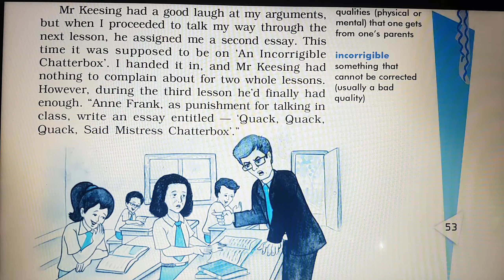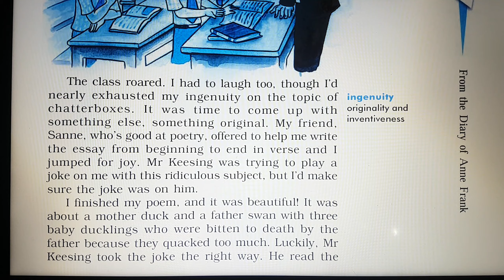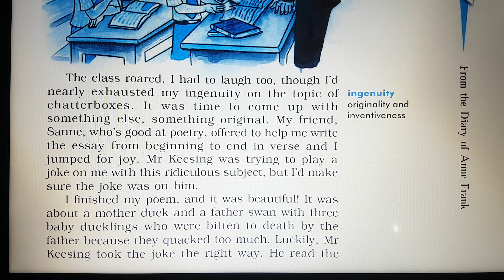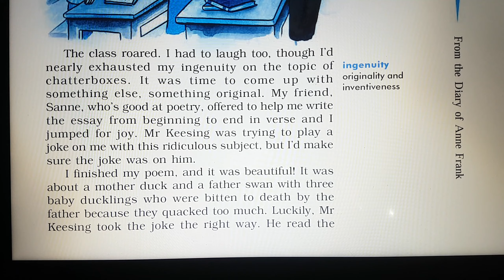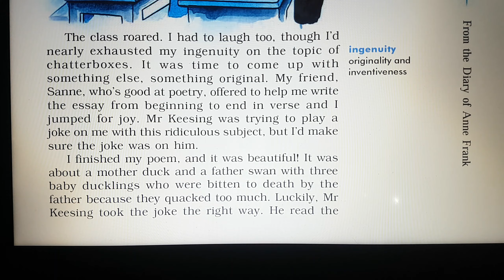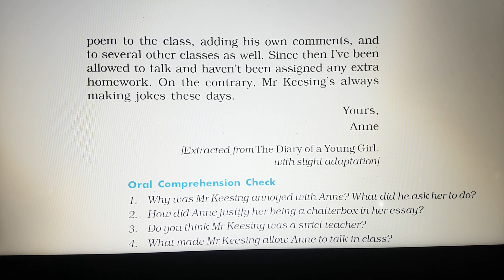Class 10 - English - From The Diary of Anne Frank Explanation (Part 4)